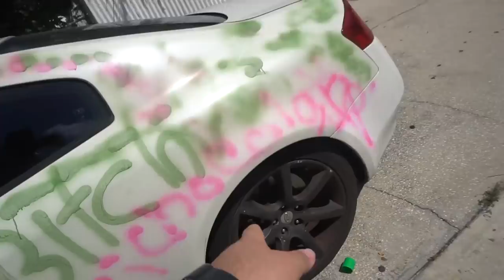Sprayed PAINTED my FRIEND'S CAR!! (freakout)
So I thought it was a good idea to spray paint one of my friends car and it was bad!! he freaked out! so I hope you guys like this prank make sure you follow Dayan down below I FEEL SOO BAD!! for spray painting his Whip but I love you guys Thank you for being here!

SNAP: AdrianGotPizza

GO FOLLOW
            THE BOY

SONGS I USED: LOWES : Russell - Money Don't Make Me
                           Spraying Car: The Siege: PRIME